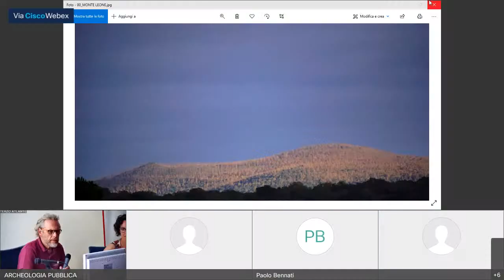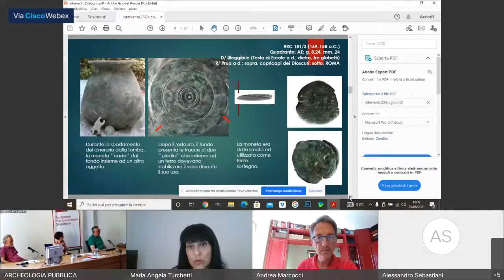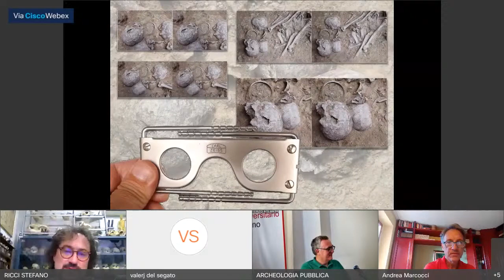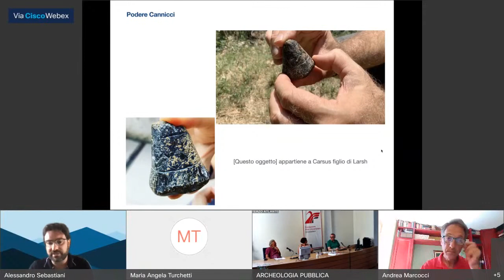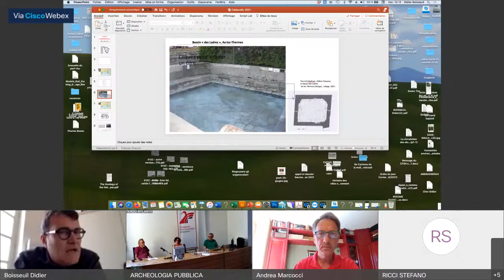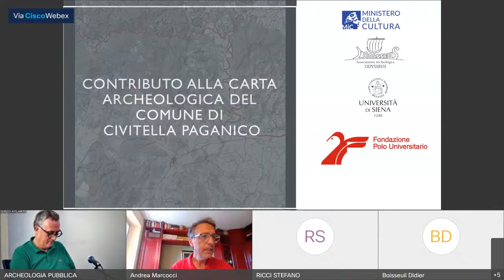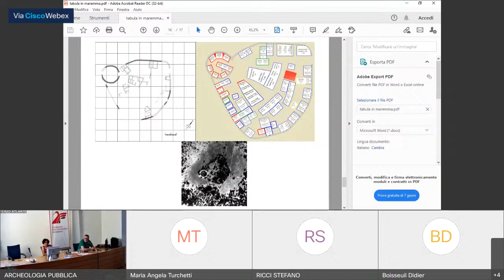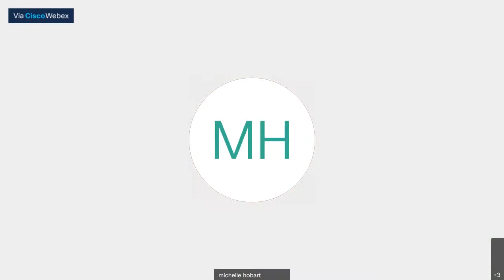"Archeologia pubblica" nel territorio di Civitella-Paganico.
Nell'ambito del Cartellone degli eventi 2021 della Fondazione Polo Universitario Grossetano, il 25 giugno alle ore 10 è previsto l'evento on line
Tavola Rotonda